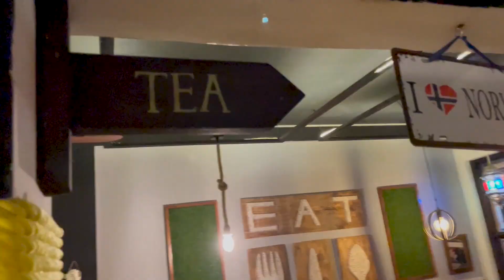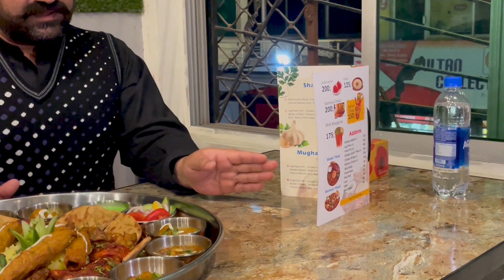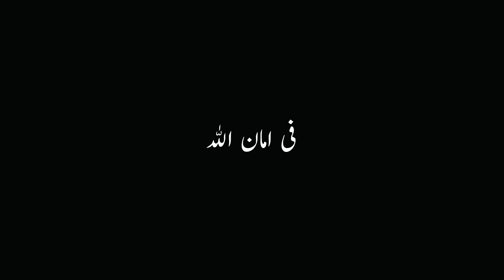Traditional Biggest Thaal | Thali Restaurant | Gujrat Food Tour | Trip Tuck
here is another Gujrat video but this one is really special because this thali restaurant is a unique serve and delivers only in thali have a look into the video and enjoy.